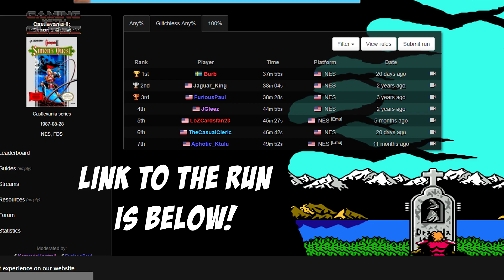Castlevania Netflix Review and Thoughts (Spoiler Free First Half)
Castlevania has come to Netflix!! I binge watched the entire Castlevania Netflix season last night and wanted to give you all my review and thoughts of the show. The beginning part is spoiler free and the second half discusses some of my thoughts on how the show progressed.

🔔 ALSO, CLICK THAT BELL TO GET NOTIFIED!! 🔔